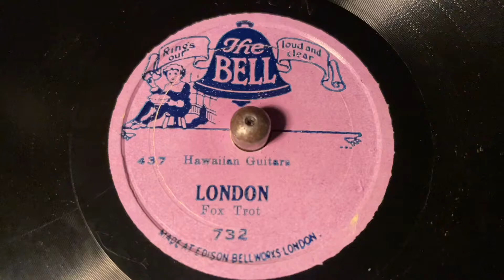The Hawaiians (possibly Segis Luvaun) - London - 78 rpm - The Bell 732 - 1926 - 5,5 inch record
5,5 inch record.
Hawaiian guitars.
Made in England.
Matrix: 437.
Flip: Edison Bell Dance Orchesta - Araby.